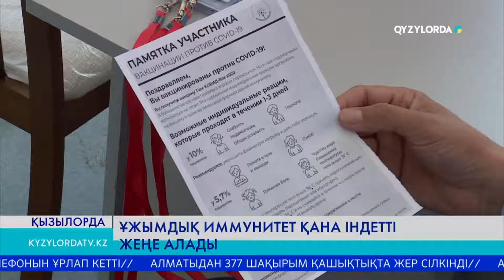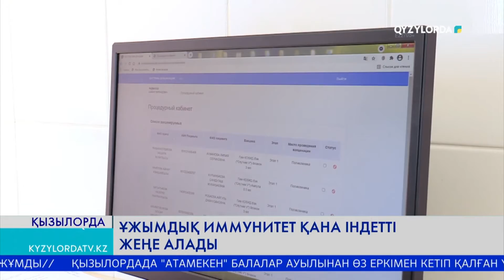ҰЖЫМДЫҚ ИММУНИТЕТ ҚАНА ІНДЕТТІ ЖЕҢЕ АЛАДЫ